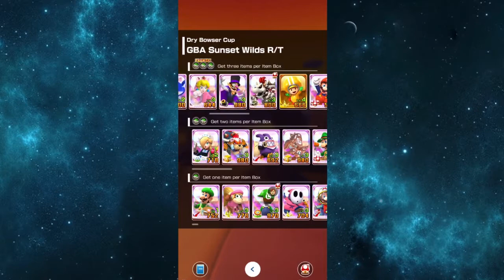Mario Kart Tour Part 144 - Ranked Cup: Dry Bowser Cup | Amsterdam Tour